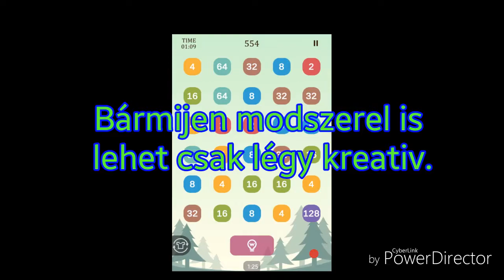Rendom videó nem randomnak kel mondani